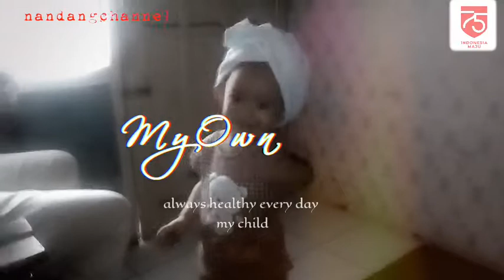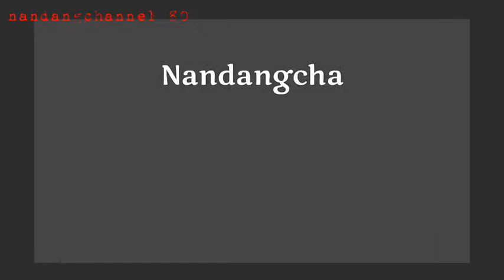Selalu sehat anak ku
Selalu sehat anak ku ...itu yang selalu di doakan
Oleh sang ibu kepada anaknya,
Harapan sang ibu kepada anaknya agar diberikan kesehatan terus,
Dan untuk anak perempuanku yang istimewa...

Terimakasih 🙏 banyak semuannya atas supportnya dan keluarga tercinta,teman teman semuanya